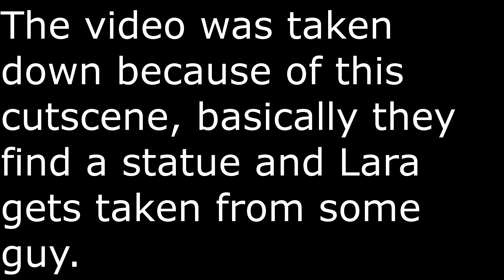Tomb Raider(PC): Part 5 - I'm Free!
Welcome to my Blind Lets Play of Tomb Raider. I have not played or know much about Tomb Raider. I hope you enjoy the video and come back for more.